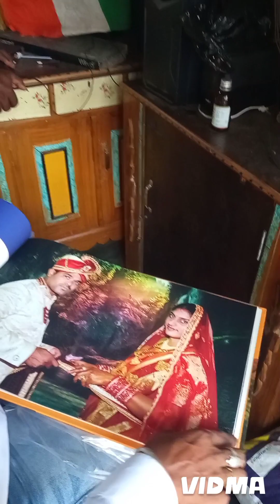ଏତେ ଦିନ ପରେ ଆମ ଗାଁ କୁ ଆସିଲି 🥰🥰# odia vlogger babita